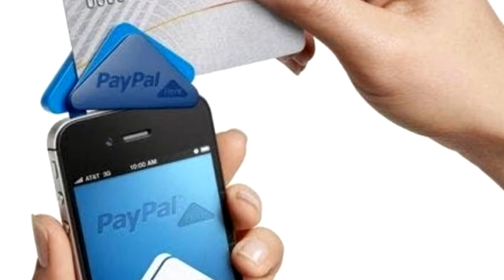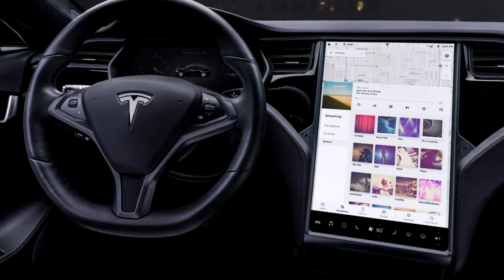5 Mejores INVENTOS de ELON MUSK y cómo han BENEFICIADO a la Humanidad.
Autos que funcionan sin gasolina, vehículos que viajan por el espacio, túneles subterráneos desde los cuales puedes recorrer Estados Unidos de extremo a extremo en cuestión de minutos. Pareciera el escenario de una película de ficción, pero todos ellos existen en la vida real y han sido creados por el ingenio de Elon Musk, el polifacético, visionario y prolífico empresario que todos admiramos y que no necesita presentación. Aquí en Top Recopilaciones, te vamos a mostrar los 5 mejores inventos de Elon Musk y como nos han beneficiado a la humanidad.

5 Mejores INVENTOS de ELON MUSK y cómo han BENEFICIADO a la Humanidad.